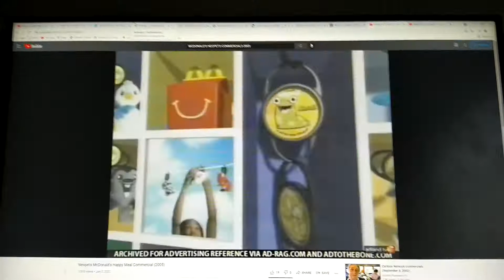MCDONALD'S 2005 COMMERCIALS-NEOPETS